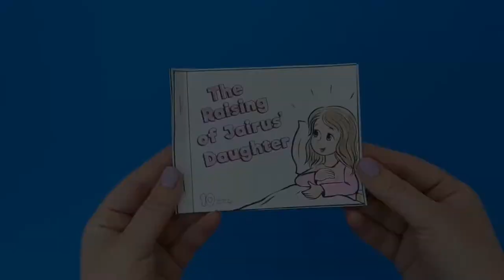The Raising of Jairus’ Daughter Booklet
- Crayons
- Scissors
- Stapler